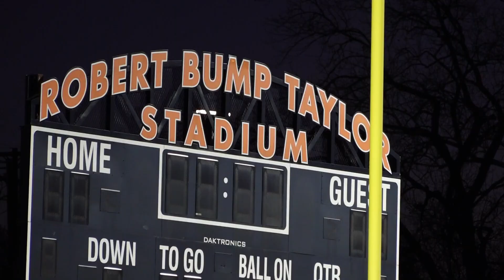Cleveland legend Ted Ginn Jr. helping coach Ginn Elite Youth Football teams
While Ted Ginn Sr. coaches the Glenville Tarblooders through the playoffs, Ted Ginn Jr. is helping coach the Ginn Elite Youth Football teams. Multiple squads ages 8-14 practice under the lights at Bump Taylor Stadium, the same field in Glenville where Ginn Jr. grew up playing on.

"This is a million-dollar field to me," Ginn Jr. says. "You know, this is gold, and as much as we can keep the right people here and doing the right things on it, it can continue to shine.

​"We've got lights now, you know? And that's a big thing."

Lessons Ginn Jr. learned playing at Bump Taylor Stadium took him to an All-American career at Ohio State and a 14-year NFL career. Now, he's hoping to use the game he loves to give back to the community he loves.

"Without this game, you know, we get more sirens," he explained. "We get more car thefts, you know? We get more kids just getting [themselves] into bad things or bad trouble for no reason, just because they don't have a hub like this. So I just try to create this hub and keep them as long as I can."

Nick Camino reports. --